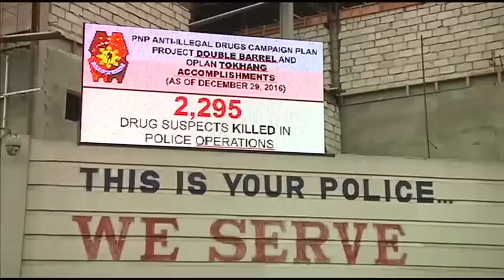人权组织揭警察收钱杀人 批杜特蒂政府“反人类罪” [20170201]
国际人权组织大赦国际，星期二公开批评菲律宾总统杜特蒂所领导的扫毒战争。该组织宣称，菲律宾政府收买警察部队消灭毒贩，触犯了国际法律，也犯下了“反人类罪”。该组织的报告显示，菲律宾警察在抓捕和调查国内贩毒罪行的过程中，出现大规模、并未履行该国法律程序的警察，违法谋杀的行为。有些警察是在得到上级的金钱奖励后，才开始展开法外杀戮的行为。

大赦国际组织菲律宾官员：“一名资深警官告诉我们，每杀害一名毒贩都有奖励，据他的说法是每人介于8000至15000比索，他说，如果没杀到人，就没有奖励。最可怕的是，我们发现警察可能和殡葬业者勾结，欺骗和杀害受害者的家属。”